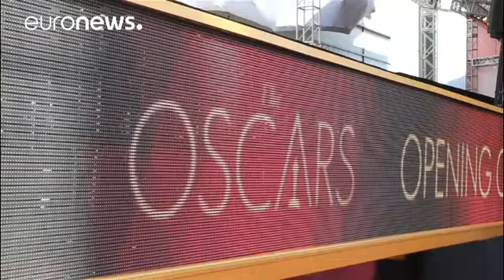"Moonlight", gran vencedora en la gala del cine independiente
"Moonglight", ha sido la indiscutible vencedora de la gran cita del cine independiente en Estados Unidos.
La película, segundo largometraje de Barry Jenkins y una de las más alabadas por la crítica estadounidense, se llevó seis galardones en la 32 edición de los premios "Spirit" durante la gala celebrada en Santa Mónica, California: mejor película, mejor director, mejor guión, montaje, fotografía y reparto.
Con un presupuesto de sólo un millón y medio de dólares, "Moonlight" cuenta lo que quiere…